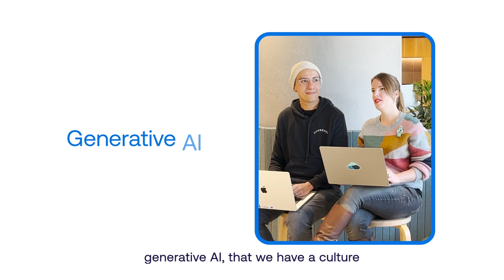Web Engineering in ANZ Plus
We’re hiring web engineers watch to learn more about our culture and tech stack.